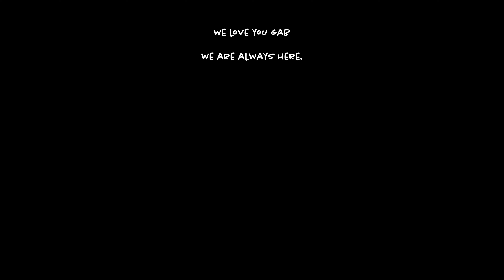[ONE TAKE | KPOP IN PUBLIC] TWICE(트와이스) - 'I CAN'T STOP ME' 2023 ver. Dance Cover by Panwiberry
LONG TIME NO ONE TAKE!!

Finally we are posting this video that we filmed 5 months ago🥲 This is our favourite Twice's song! We haven't been dancing large girl group dance for a while, it's such a wonderful experience to do this dance with 8 of our members.

This is our last dance cover video with our member Gabriella😭 Let's all give her a huge warm hug! She will keep dancing in the future and hopefully she can come back and visit us one day. Thank you all for loving her and supporting her! ☀️未来快乐，万事胜意✨

Dancers:
JIHYO - Suzie (@sz626)
NAYEON - Gabriella (@gabriel_hzx)🫂
MINA - Feier (@feierinspirit)
MOMO - Ashley (@songxidou)
SANA - Coco (@whenwe_z)
DAHYUN - Chenlei (@chenlzh_)
TZUYU - Emily (@m1n02k)
CHAEYOUNG - Yoyo (@yoyo.yung)

Camera: Kenneth (@kennethlphotography)
Editing: Coco
Thumbnail: Coco